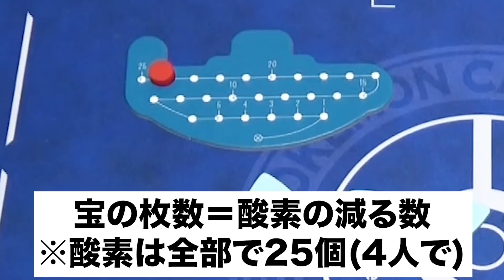【アナログゲーム】お宝を探して海に潜るけど、一番強欲なやつは一生地上に帰ってこれない『海底探検』がめっちゃ面白いｗｗｗｗ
最近よく家に遊びにきてる後輩3人と動画を撮りました。
普段は裏でポケカやってますが今回は『海底探検』です。
そういえばレッツプレイ！オインクゲームズにも収録されたらしいな。

◆一緒に遊んでるメンバー